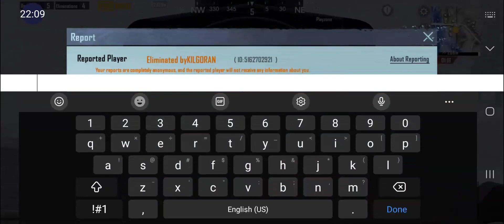It Snowed?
PUBG Mobile gameplay on a map with snow.